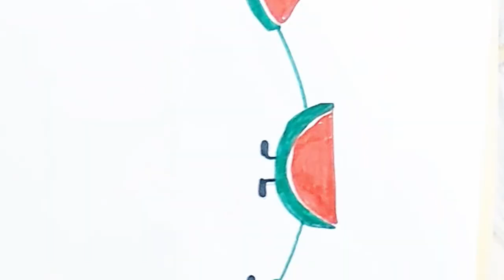Front Page Decoration Idea/ Project file Decoration/Assignment Page Decoration